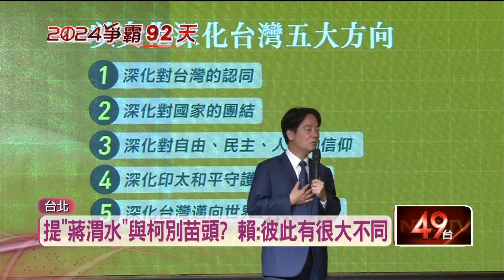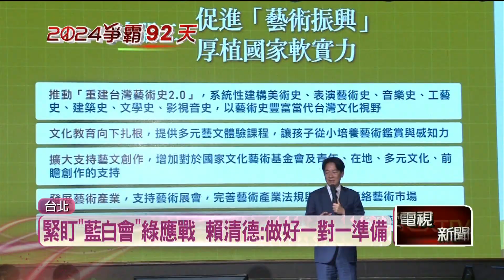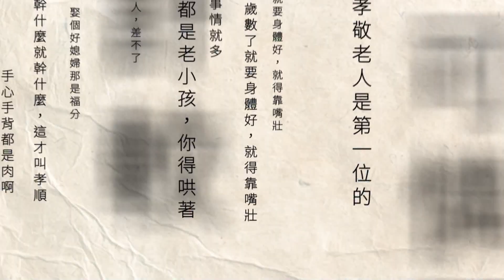緊盯「藍白會」綠應戰 賴清德：做好一對一準備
民進黨總統參選人賴清德，今（13）日針對文化政見，發表第五場國政願景說明會。不過藍白陣營周六會談，民進黨嚴陣以待，提醒輔選幹部注意發展，做好未來「一對一」的對戰準備。